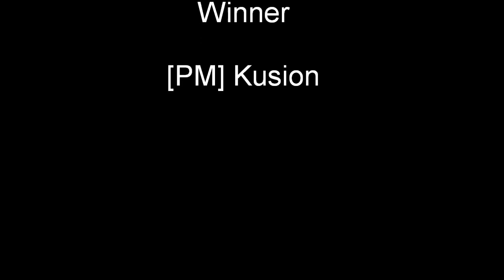KandeKreations.com Round 1 [PM] Kushion vs. [LOL] CLOCKWORK @ nocturnal festival 2010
KandeKreations.com Round 1  [PM] kushion vs. [LOL] CLOCKWORK